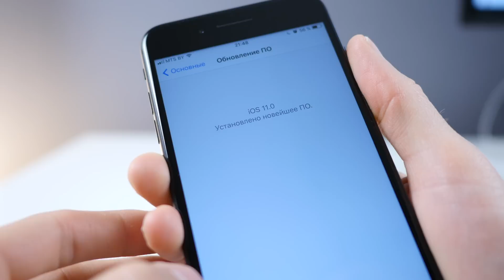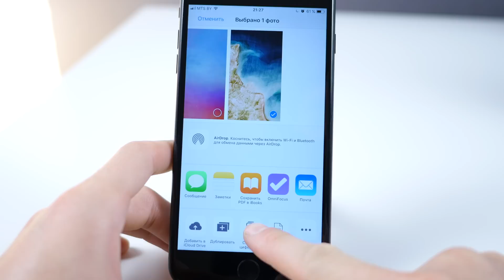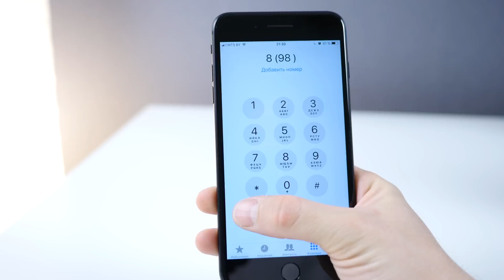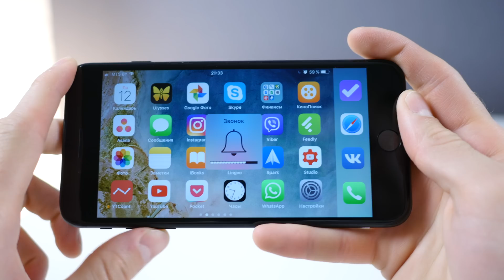10 скрытых функций iOS 11, которые ты не видел раньше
10 классных новых неочевидных (скрытых) функций iOS 11 которые не показали на WWDC 2017. Благодаря ним вы сможете использовать iPhone, iPod touch и iPad более эффективно. Apple об этом не рассказывала!

Самый полный обзор iOS 11 для iPhone, iPod touch и iPad в 4К. 50 новых функций iOS 11